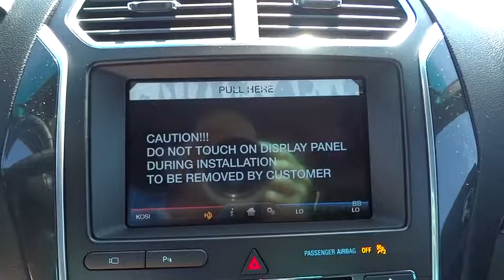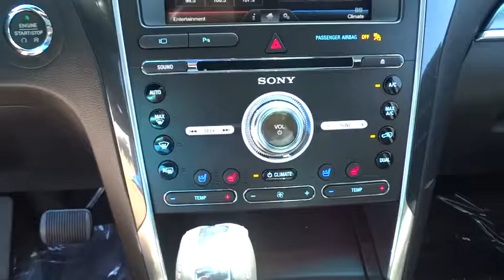2016 Ford Explorer Denver, Aurora, Parker, Highlands Ranch, Littleton, CO 160842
2016 Ford Explorer 4WD 4dr Sport - Stock#: 160842 - VIN#: 1FM5K8GT6GGD27644

Heated Leather Seats, Third Row Seat, Power Door Locks, Power Windows, Turbo Charged Engine, Hitch, Aluminum Wheels, 4x4, Premium Sound System, 6-Speed A/T, V6 Engine. Sport trim. CLICK NOW! KEY FEATURES INCLUDE: Turbocharged, V6 Engine, 4x4, 6-Speed Automatic Transmission, Leather Seats, Premium Sound System, Power Door Locks, Power Windows, Back-Up Camera, Third Row Seat, Dual Zone A/C, Satellite Radio, Heated Driver Seat, Rear Air, iPod/MP3 Input. Bucket Seats, Electronic Stability Control, Heated Mirrors, Keyless Entry, 4-Wheel ABS. EXPERTS ARE SAYING: Edmunds.com's review says Materials are attractive and luxurious, with a soft-touch dashboard and precise-feeling controls. The front seats welcome a wide variety of body types, and the cabin is particularly quiet as well.. EXCELLENT SAFETY FOR YOUR FAMILY: Brake Assist, Child Safety Locks, 4-Wheel Disc Brakes WHY BUY FROM US: Our large inventory and wide selection of models, along with competitive pricing, allow us to make you a great deal on the Ford of your choice. At Mike Naughton Ford, our goal is to assist you in making a confident decision. Our friendly, professional staff members are here to answer your questions and listen to your needs. Wherever you live in the Denver area, or if you're driving from Lakewood, Highlands Ranch, Centennial or Englewood, we're ready to serve you! Please confirm the accuracy of the included equipment by calling us prior to purchase.